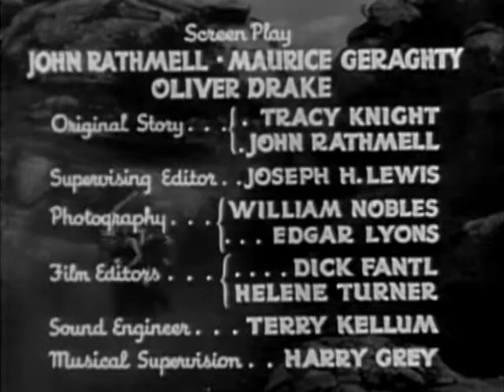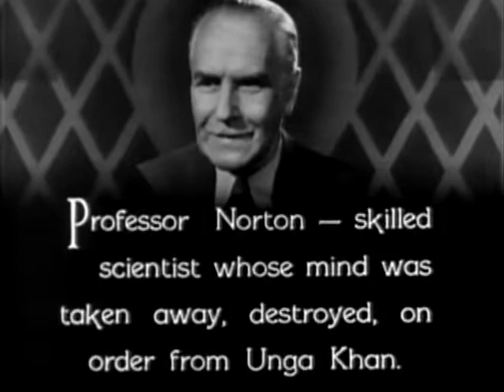Undersea Kingdom E4 Revenge of the Volkites